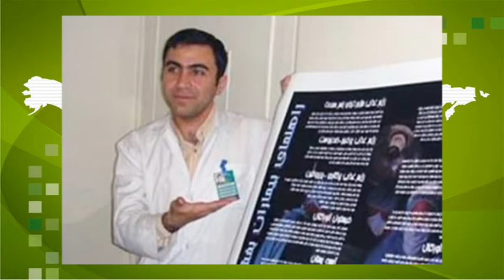مصاحبه رسا با محمد مصطفایی; 25 آبان 1389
درباره پرونده رامین پوراندرزجانی.